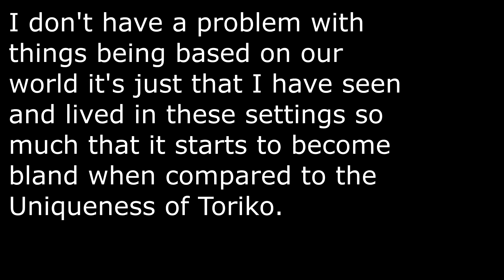What Made Toriko Special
Toriko at its highest point was one of the most popular manga around, and today I am going to be talking about what made it special to me and what separates it from many other manga that don't get as popular as it.